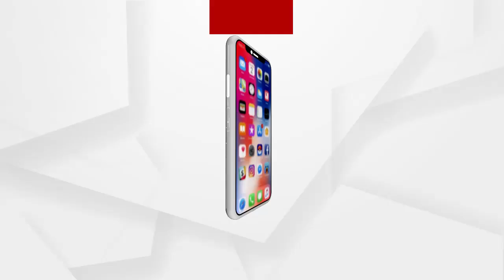କଂଗ୍ରେସ ରାଜ୍ୟ କାର୍ଯ୍ୟାଳୟରେ ସାଧାରଣତନ୍ତ୍ର ଦିବସ ପାଳିତ